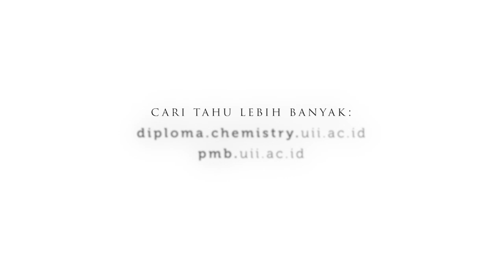Isolasi Kurkumin Dalam Kunyit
Kurkumin

 merupakan senyawa aktif yang ditemukan pada kunyit, berupa polifenol dengan rumus
kimia C21H20O6. Kurkumin memiliki dua bentuk tautomer: keton dan enol.
Struktur keton lebih dominan dalam bentuk padat, sedangkan struktur enol
ditemukan dalam bentuk cairan. Kurkumin merupakan senyawa yang
berinteraksi dengan asam borat menghasilkan senyawa berwarna
merah yang disebut rososiania. Senyawa turunan kurkumin disebut
kurkuminoid, yang hanya terdapat dua macam, yaitu desmetoksikurkumin
dan bis-desmetoksikurkumin, sedangkan in vivo, kurkumin akan berubah
menjadi senyawa metabolit berupa dihidrokurkumin atau
tetrahidrokurkumin sebelum kemudian dikonversi menjadi
senyawa konjugasi monoglusuronida.